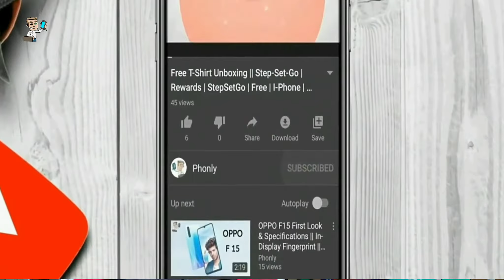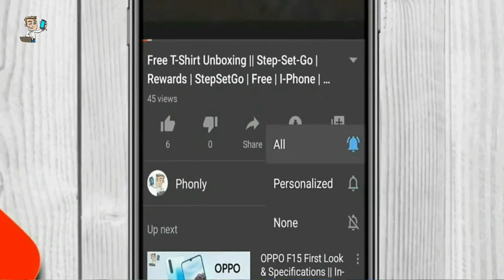Infinix Note 11 & 11s Launching in India Soon! | 120Hz | Helio G96 | PHONLY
To dosto swagat hai aapka fir se ek nayi video me aur aaj is video me humne baat ki hai Infinix Note 11 aur Note 11s ke baare mein. To guys, ye India me Infinix Note 11 series ke pehle devices honge. Infinix Note 11s ko Infinix ne sabse pehle Thailand me launch kiya tha aur ab ye jald hi hume ye India me bhi dekhne ko milne wala hai. Ye series hume MediaTek Helio SoC's ke saath dekhne ko milti hai aur kayi saare khaas featues jaise ki 120Hz display, 33W charging , etc ke saath ye aate hai. Infinix India ke CEO ne  inhe tease kiya hai matlab jald hi ye launch honge aur agle mahine December ke first ya second week me hume ye dekhne ko mil sakte hai. Aaj is video me maine aapko inke specifications aur features ke baare mein bataya hai aur saath hi inki expected price ke baare mein bhi aaj is video me humne baat ki hai, to video ko last tak jaroor dekhiyega.

infinix note 11 specs
note 11

About :- आपका सभी का स्वागत है हमारे चैनल "Phonly" में, "Phonly" दो शब्दों से मिलकर बना है "Phones" और "Only " | इस चैनल में आपको Smartphones और Smartphones से Related Gadgets के First Look, Unboxing,  Tips Tricks और Leaks की Videos देखने को मिलेगी, अगर आपको भी नए-नए Gadgets के शौक है, तो "Phonly" को जरूर Subscribe करे और साथ ही Bell Icon दबा दीजिये ताकि आपको हमारी Videos के Notifications सबसे पहले मिल जाए |